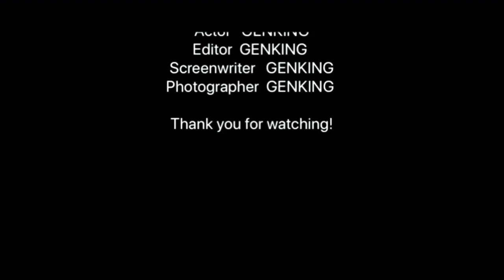争奪戦確定の鬼コラボ！【H&M×BLACK Eye Patch】東京カルチャーとのまさかの融合！値段、ラインナップ情報など最速配信！+J越えの神コラボ爆誕！3月4日発売！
過去のH&M blank stapls紹介動画はこちら！

☆ジョガーパンツのサイズ感

☆スウェット着用レビュー

☆ユニクロuとの比較

☆Tシャツレビュー

元がいいシリーズなので間違い無いです！楽しみですね！